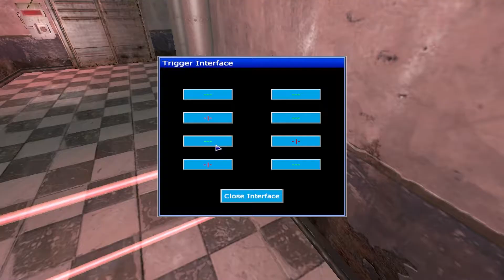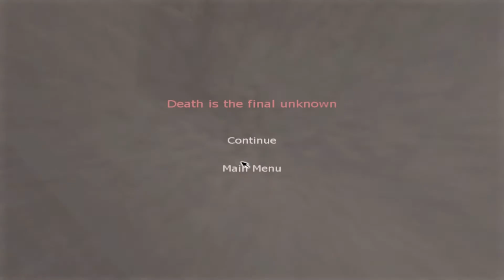Stack 'em Edition | Penumbra Black Plague Part 2 | Vendetta and Lemon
It is taking longer than usual, we are currently building our own game right now so we may be slow to get around to things /:
it will be launched in alph 0.1 version in about 3 weeks :DD

FaceBook Hey guys, unfortunately we got flagged all up and down after making a remark about a certain swedish gamer. Then after a couple of emails about it from those certain special players, our channel was suspended. We spoke to youtube and they took the suspension away after looking at the rediculous flags we got. Even though we have our channel back up, we are now in bad terms. We are ready to start back better than ever! Click the link below and lets get started together!!!